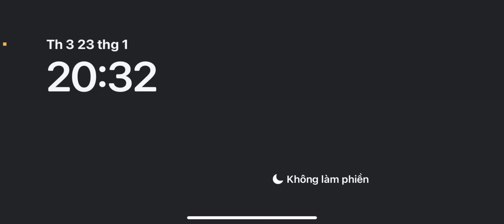68 Game Bài | Cách Chơi Tài Xỉu Online 68 Game Bài | Chốt Lãi 20M Cực Đơn Giản Với Công Thức Mới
68 Game Bài | Cách Chơi Tài Xỉu Online 68 Game Bài | Chốt Lãi 20M Cực Đơn Giản Với Công Thức Mới
68 Game Bài – Game Bài 68 - 68 game bài - game bài 68

Tổng quan về 68 Game Bài
68 Game Bài là một cổng game đổi thưởng xanh chín được nhiều người yêu thích và lựa chọn trải nghiệm. Cổng game này còn được biết đến với các tên gọi khác như Game Bài 68, 68gamebai,…Tuy nhiên nhìn chung, cổng game chính là một sản phẩm của tập đoàn Solaire. Mọi hoạt động của cổng game cam kết hợp pháp khi được tổ chức PAGCOR cấp phép.
+ Video này mong muốn mang đến kinh nghiệm của bản thân giúp Anh Chị Em 1 phần nào về kinh nghiệm bắt cầu, lựa chọn game để chơi , không phải là lời khuyên đầu tư nhé !
 ► ⓒ Bản Quyền Thuộc Về Bollywood Music Miễn Sao Chép Dưới Mọi Hình Thức.